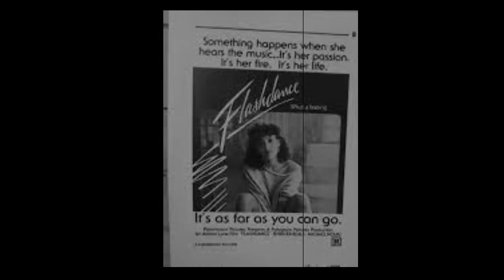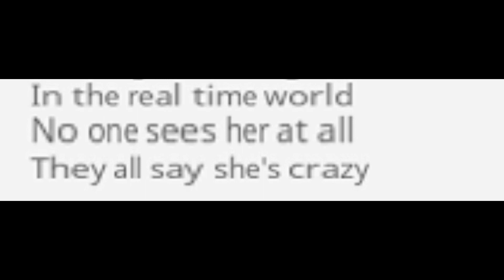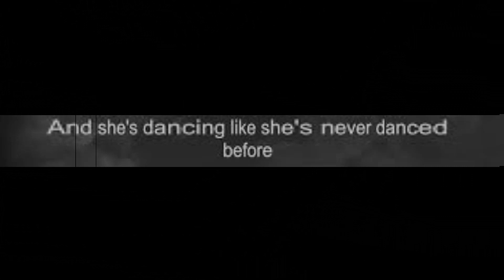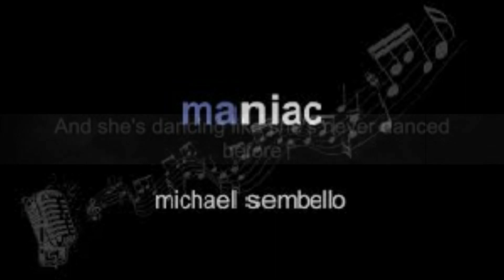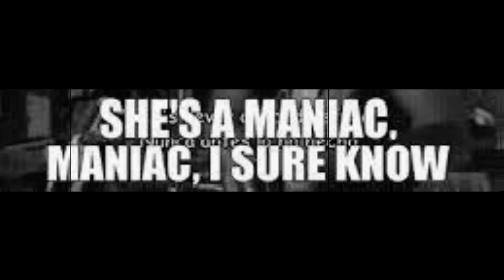Michael Sembello - Maniac (Special Re - Xtended Mix)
Album : Flashdance Soundtrack / Bossa Nova Hotel
Released : May 1983
Label : EMI / Casablanca